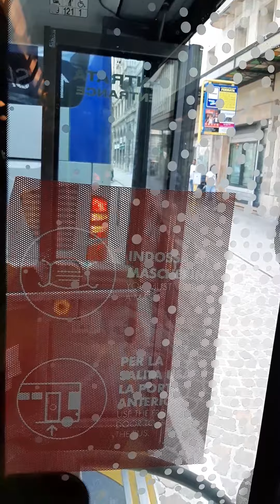Италия Падуя поездка на автобусе по центру 24август 20 20